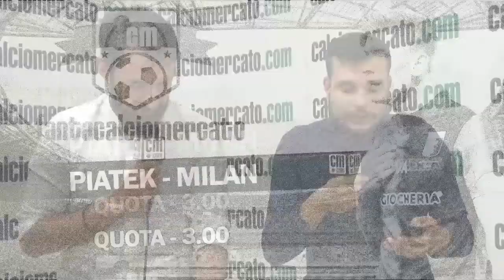FANTACALCIOMERCATO: da Higuain a Piatek, da Morata a Balotelli. Sfidaci!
È ricominciato FANTACALCIOMERCATO, il gioco più appassionante e divertente del web. Si può giocare solo su CALCIOMERCATO.COM e la partecipazione è GRATUITA. Il principio è semplice: bisogna indovinare a quali squadre verranno trasferiti i calciatori.

 Il calciomercato è nel suo vivo e c'è ancora spazio per il sorpasso in vetta alla classifica con ricchi premi in palio. Direttamente dalla redazione di Calciomercato.com i nostri Alessandro Di Gioia e Angelo Taglieri vi lanciano la sfida, giocando le loro schedine settimanali. Cosa ne pensate?